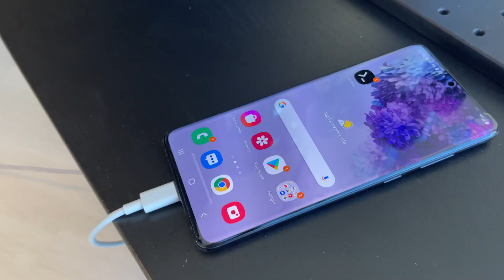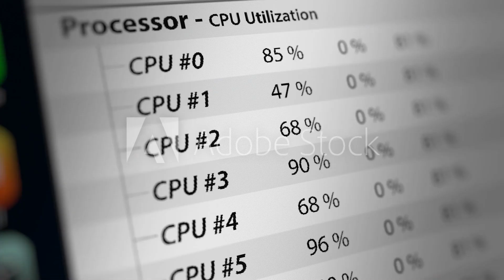Edit 1 8